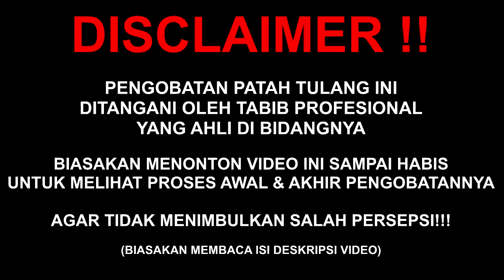NYUNGSEP DARI BECAK😱CEDERA SENDI SIKU GESER DISLOK‼️SIKUT BONYOK MEMAR | Al-Fadhilah